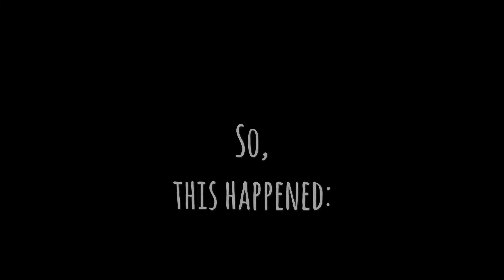JET Programme Interview invitation!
I was invited to the interview stage!

Good luck to everyone else who are having interviews, too! And to those aspiring JETs, hopefully you’ll be able to resonate with this one day c:

Another video about the interview will be coming soon but I’m not allowed to give out much detailed information about it. Keep a look out for it!

--Suishou